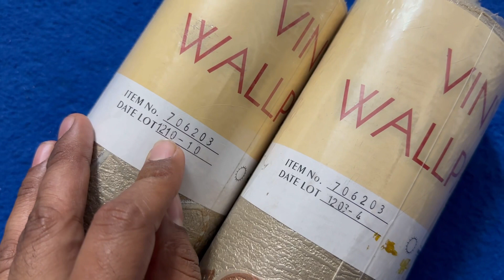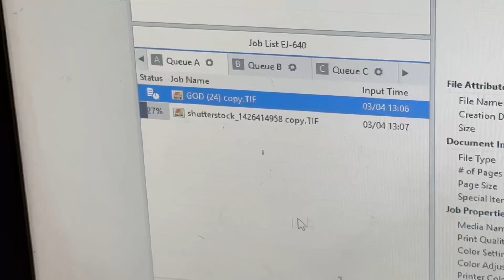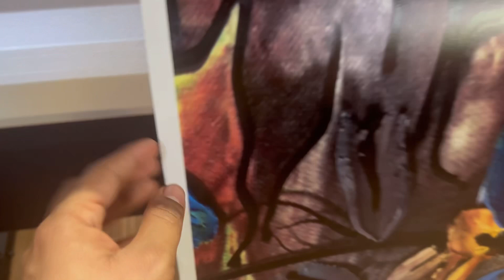Customize Wallpaper कैसे बनता है|| All Over India Delivery|| With 10 years warranty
We deal in all kind of interior products || all over India  delivery available ||

Kh no 1190 rithala near tvs service centre New Delhi #design interiordesign wallpaper luxury architect art #decoration